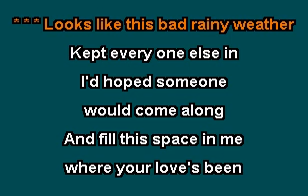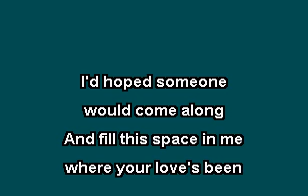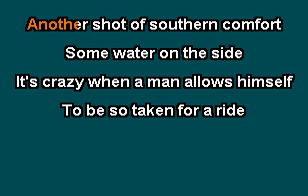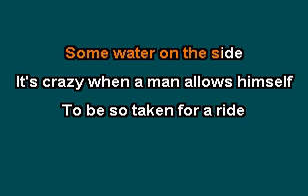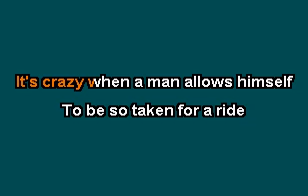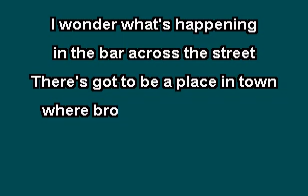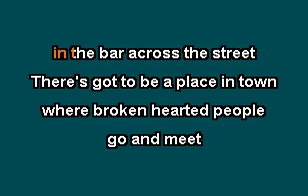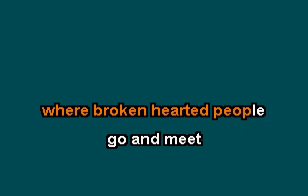WHISKEY CHASIN' , by JOE STAMPLEY, KARAOKE VERSION with lyrics, INDYBEE63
WHISKEY CHASIN' , by JOE STAMPLEY, KARAOKE VERSION with lyrics